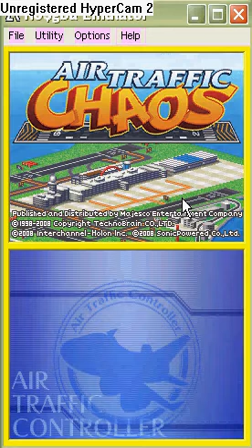Let's play ATC tokyo (Airport) part 1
Everything is just going well ^_^

This is my first Let's play, so I'm really not that good, or I don't even talk much...